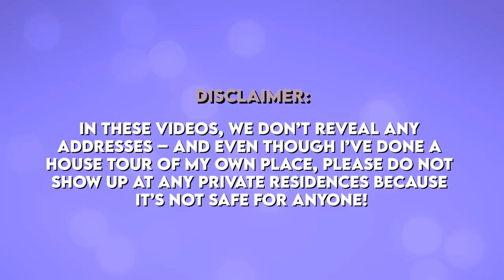Jazmin Johnson | House Tour | Her Opulent Beverly Hills Mansion & More | “MARRIED TO MEDICINE”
The super posh Beverly Hills mansion of Jazmin Johnson from the series Married to Medicine LA had come up on the market last year for $9.5 million. However, it wasn’t reported that she and her psychiatrist hubby ever ended up getting a sale on the place. Aside from this super glam, nearly 10,000 square foot abode, The Johnsons also maintain another contemporary property above the Sunset Strip which they rent out. We’re going to take a look at the couple’s estates and if you watch the series, they may even look familiar.